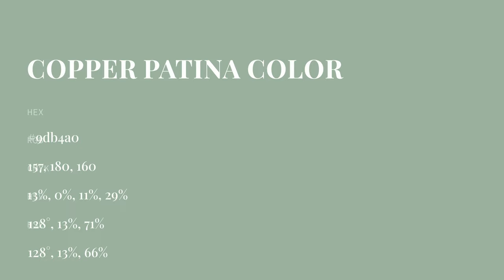Copper Patina color 9db4a0 hex color - Green color - Warm color 9db4a0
What color is Copper Patina ? 9db4a0 hex color - Green color - Warm color 9db4a0

Hex 9db4a0 Color Code is also known as Copper Patina color.

Hex 9db4a0 Color code in RGB color code model is created after adding 61.57% red color, 70.59% green color and 62.75% blue color.
Hex 9db4a0 Color code in CMYK color (process color) code model is generated after subtraction of 12% cyan, 0% magenta, 11% yellow and 29% black.